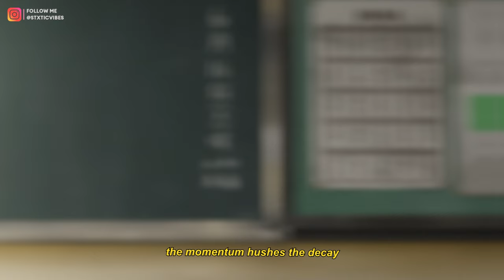STIM - Stranded (Lyrics / AMV) (ft. Bennykaay)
Anime
The Tunnel to Summer, the Exit of Goodbyes

Lyrics for "Stranded" by STIM
blind mistake, my eyes opaque
i ache when you're around

and i can't stop all the sudden
the momentum hushes the decay
i don't wanna see the surface toughen
'till a shell of us remains
your silk is spun, into a terrible matrix
am i undone?
unaware, the color's fading

now i'm paralyzed, between the eyes
yeah, i let it go but wonder why
you're a pesticide for butterflies
and my monarch's in regicide
your tides marooned, my half of you
i'm stranded sos, i'm so over this

seeing ghosts in all my mirrors
the water's laced but somehow clearer
when i breathe it's deeper
i guesss i know that bitter's sweeter
you would overstep on all my boundaries
thanking all my friends who lost and found me
and i don't regret that you kept my sweater
it reeks of us together

venting all of my frustrations
into a soundproof room
i swear i'll live in isolation
before i go home with you
the glaring obvious is something i believe in
and when i became a point you had to prove
i couldn't bear the truth